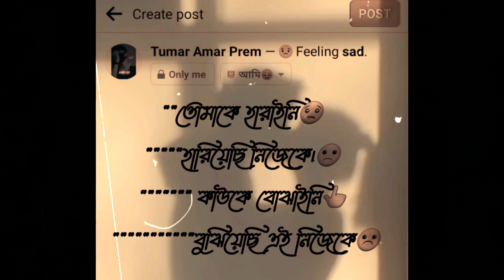তোমাকে হারাইনি!! হারিয়েছি নিজেক!!কাউকে বুঝাইনি!!বুঝিয়েছি এই নিজেকে!!😔😕😊😌☹️🙁